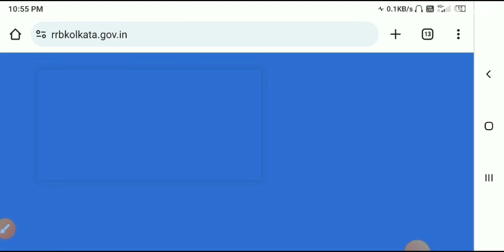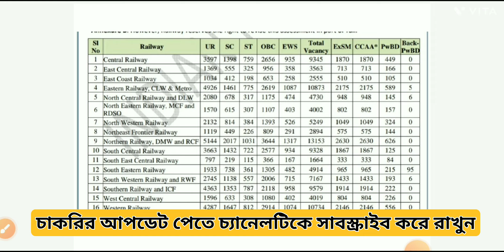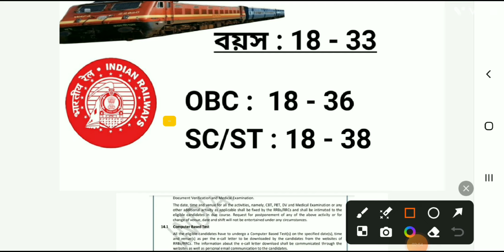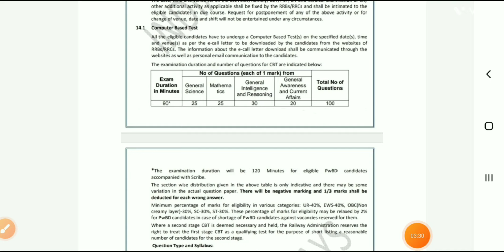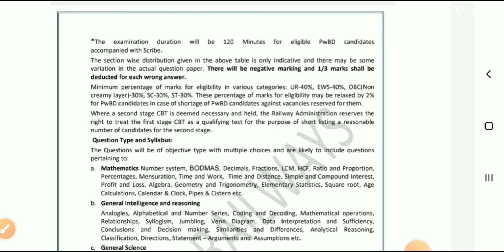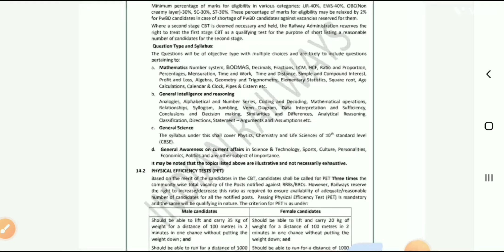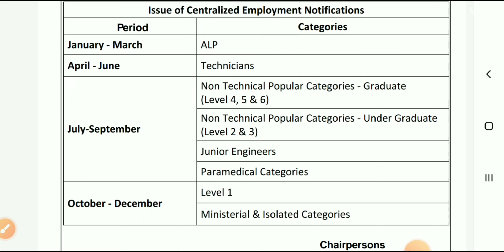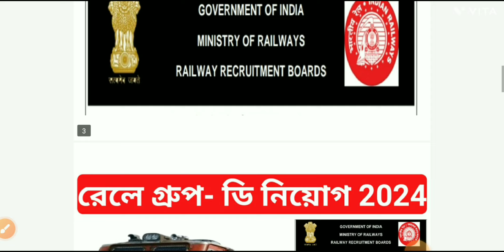রেলে Group- D পোস্টে ১ লক্ষ নিয়োগ | Railway Group- D recruitment 2024 | RRB Group - D syllabus 2024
Your Query :
Railway new job vacancy 2024
New job notifications 2024
New job update 2024
Railway recruitment